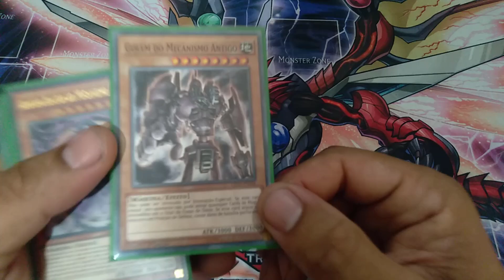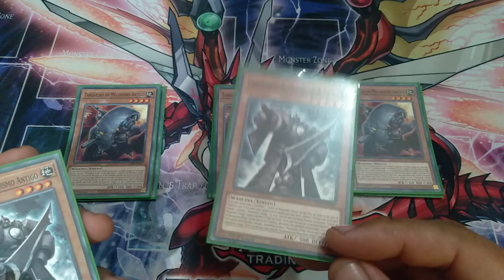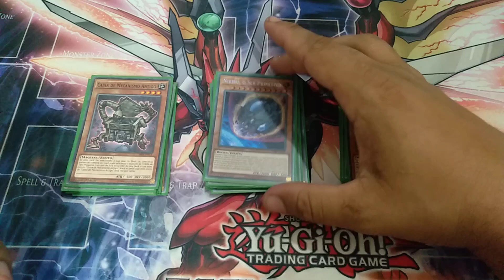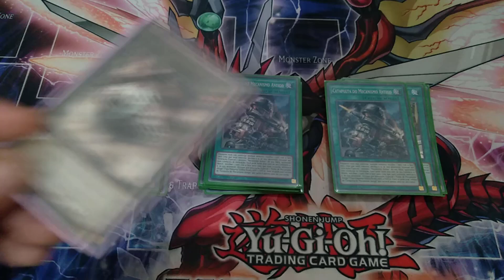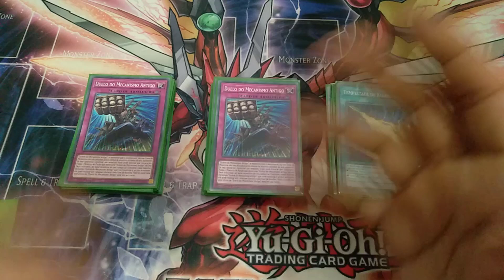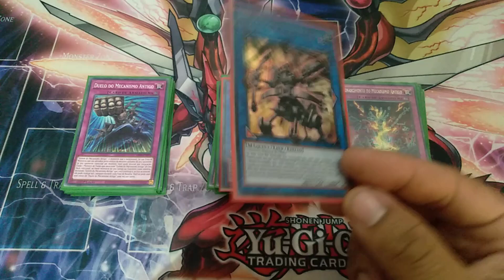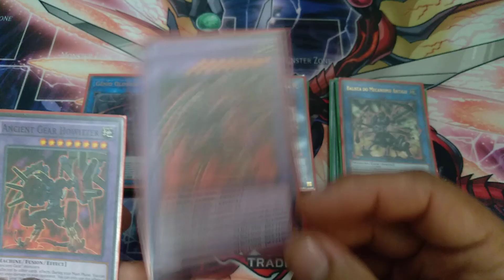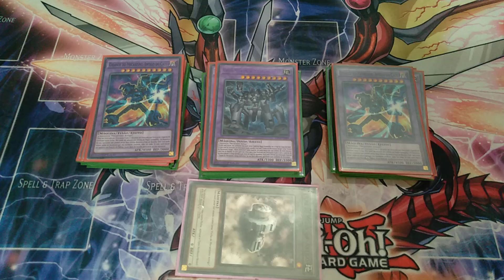PROFILE: MECANISMO ANTIGO